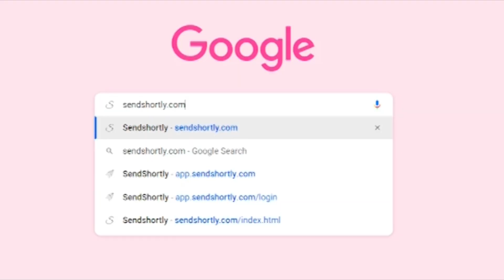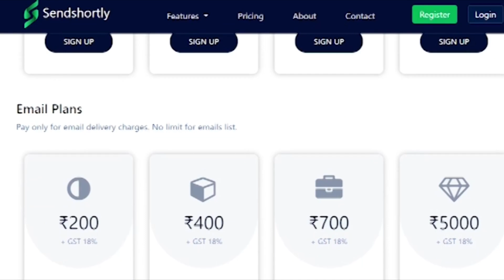మలేషియాలో చిక్కుకున్న 10మందికి మల్లన్న భరోసా...I Shanarthi Telangana e-paper